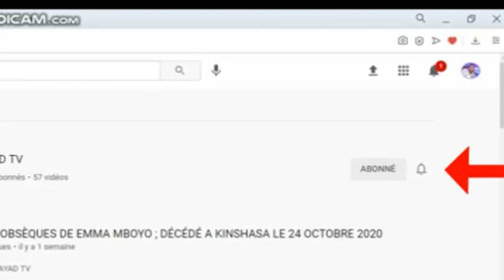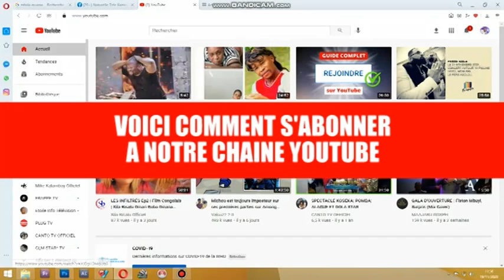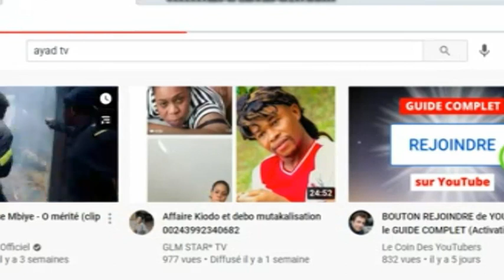FALLY IPUPA RÉPÉTITION YA LE 24 NOV 2020 NO COMMENT